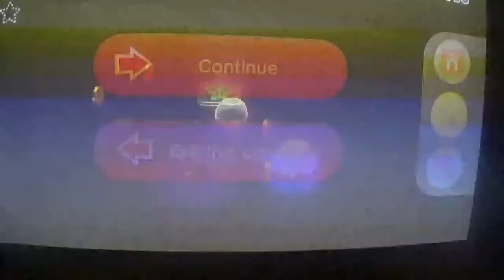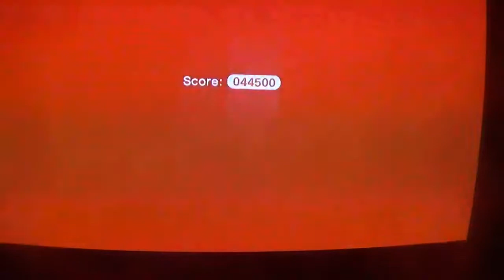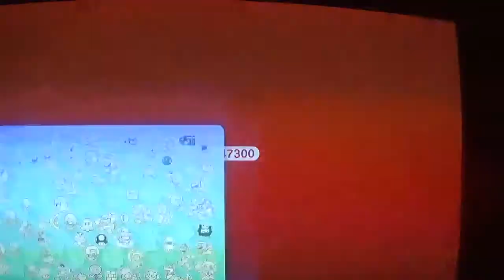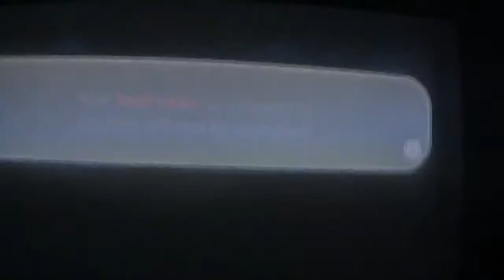super mario 3d world finale & extra part 1